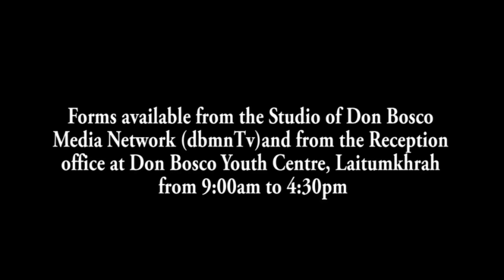UD KA HNYF SHA U MLA IA KA JINGPYRKHING KI BSF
Ki dkhot ka seng Hynniewtrep National Youth Front (HNYF) na thain Mawsynram ha ka jingialam jong u Bah Kyllang Thongni ki la iakynduh ia u Bah Olan Suin, MLA, Mawsynram ban ud ia ki jingpyrkhing jong ki pulit iada khappud Border Security Force (BSF) ia ka kit ka bah ia ki marbam mardih bakongsan ban rung sha ki iew ki hat ha ki shnong khappud khamtam ha Balat bad Dangar.
U Bah Kyllang Thongni u la iathuh ba ki BSF, ki tohkit bad ki mana ban kit marbam mardih sha ki ieng kiba ha u pud u sam ka Meghalaya.
Na ka liang u Bah Olan Suin, u la kular ban shim khia ia kane ka kam bad un iakren bad ki bor bahajrong jong ki BSF
1. Local Cable LCN Channel 279
2. YouTube Channel
3. OTT @ dbmnTv